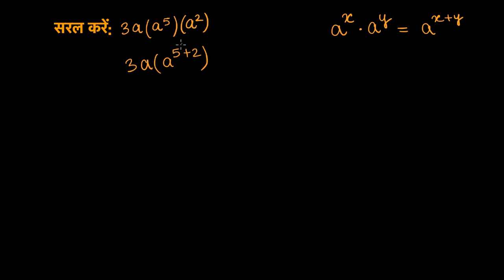घातांक के गुणधर्म 1 | कक्षा 7 | खान अकेडमी